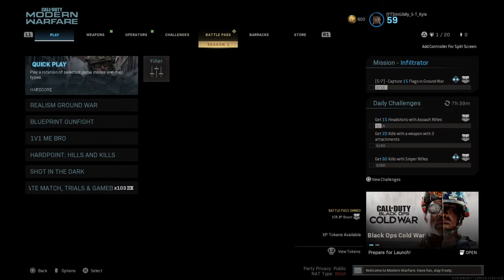Call of Duty®: Modern Warfare®_20210112194427